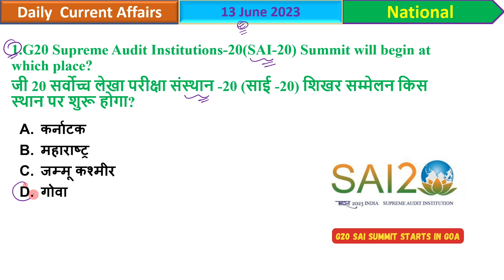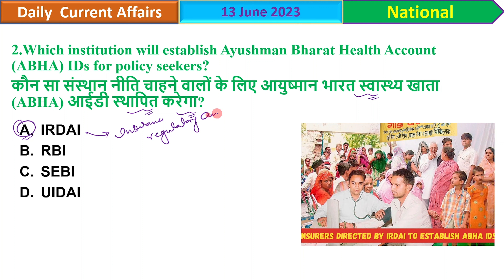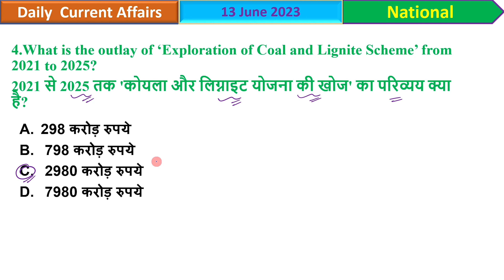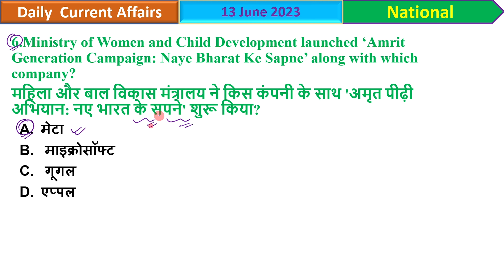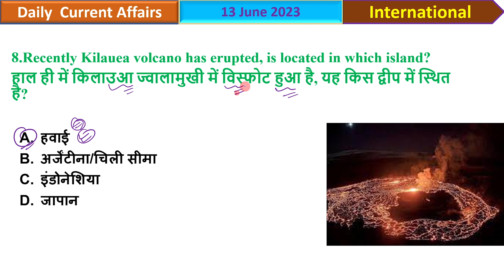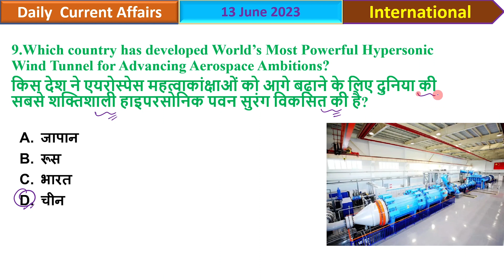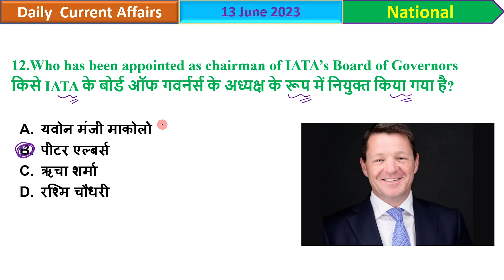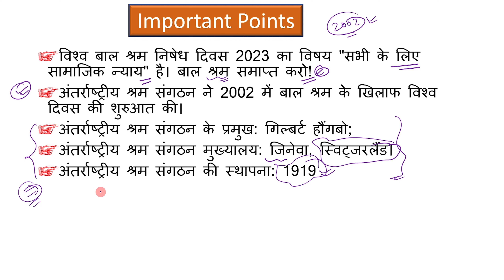13 June 2023 Current Affairs | Daily Current Affairs English and Hindi MCQ